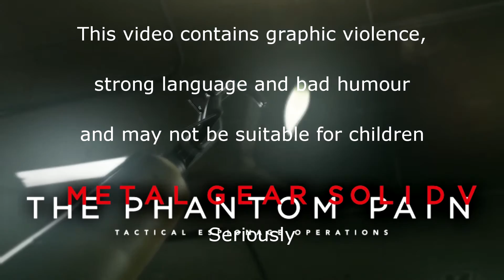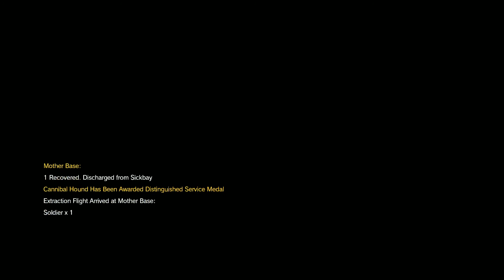Running Man - A Hero’s Way | MGSV:Phantom Pain- Impossible-All Objectives S Rank OSP -03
All missions, all objectives, all S Rank, all OSP (on site procurement, NAKED)

Using this mod
Infinite Heaven by tin man tex

Kept you waiting huh? and other MGS quotes... :)
This is going to be a long a difficult journey but somehow we'll manage to get an S Rank in every mission doing every objective no matter how arbitrary :D and all apparently with only 1 hand :D
AND ALL NAKED! or at least topless, without bringing gear onto the mission...